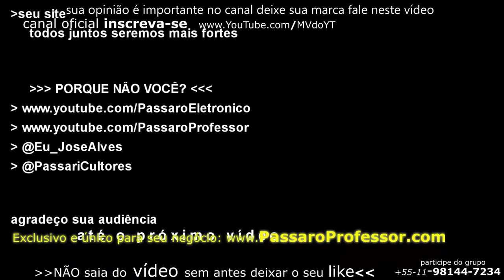Criador de Curió Pedro de Bariri Criatorio Estrela Azul